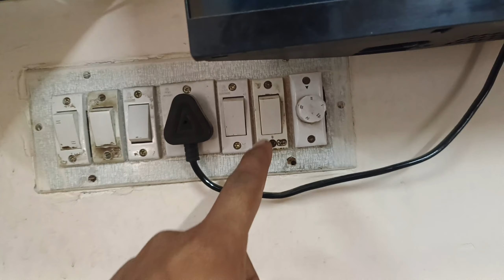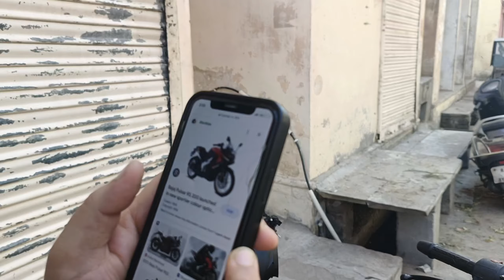Meri Pulsar RS 200 Ko Ye Kon Le Gya 😱 | Import Export ki knowledge mil gyi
You will see travel related videos and car modification related videos on this channel.